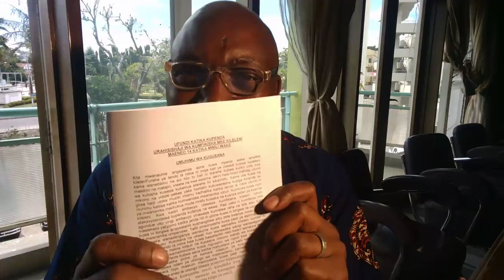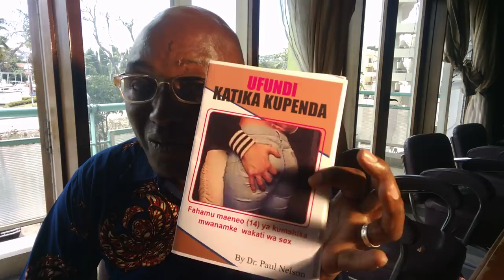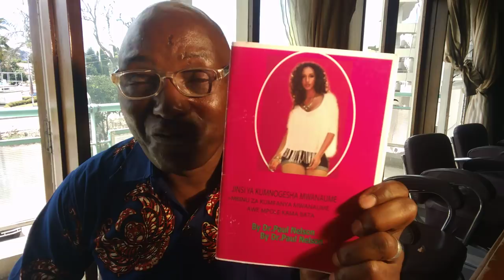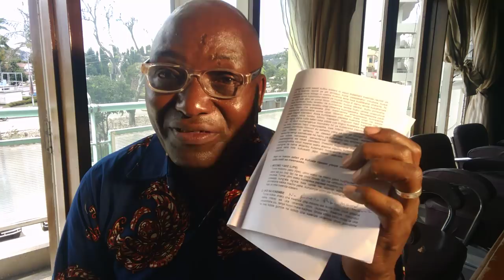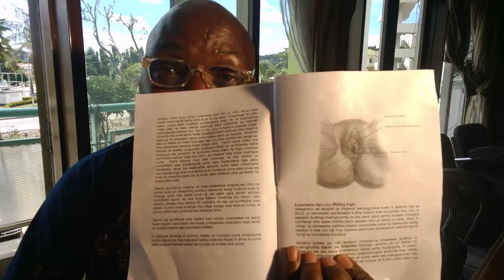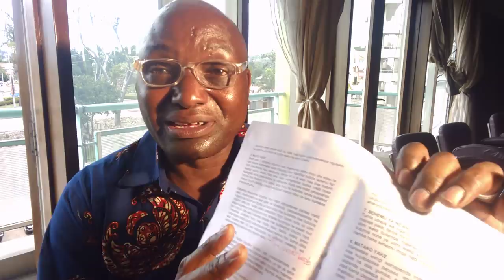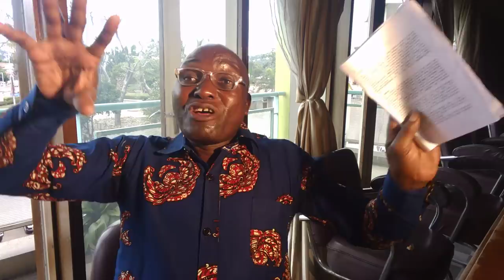Maeneo16 ya kumshika mwanamke alie uchi BY DR Paul Nelson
Maeneo muhimu ya kumsisimua mwanamke kurahisisha kumfikisha kileleni leo yawekwa wazi, KWA MAWASILIANO 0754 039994, WHATSTAPP 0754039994